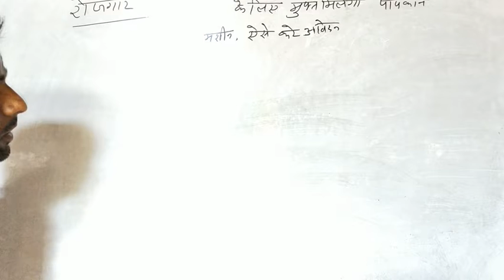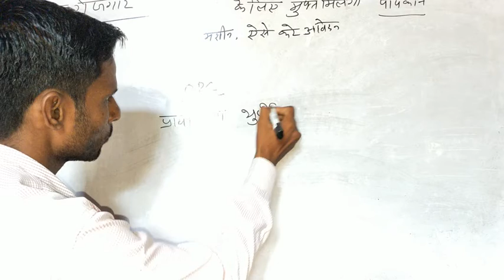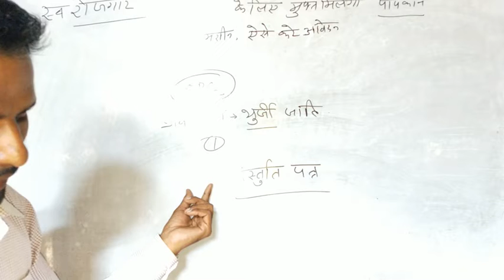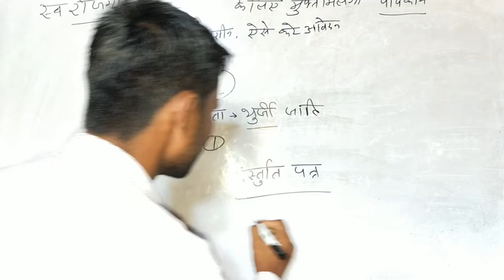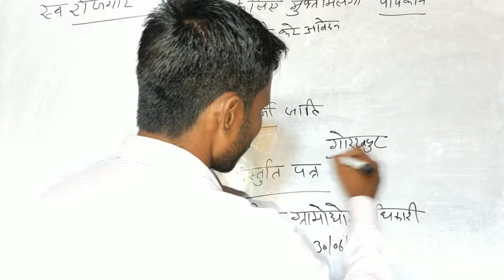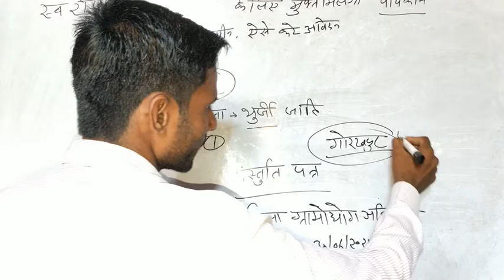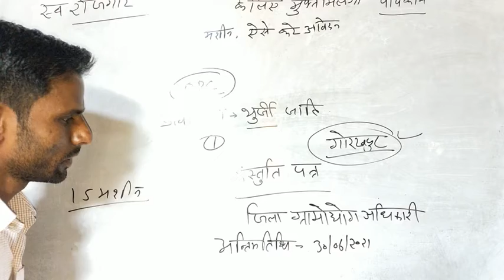Free Me Milegi Popcorn Making Machine